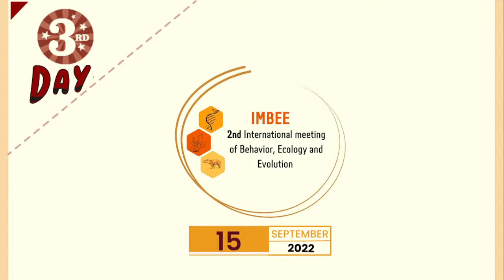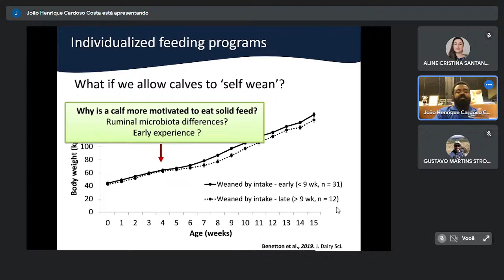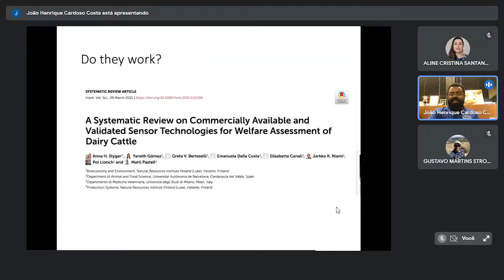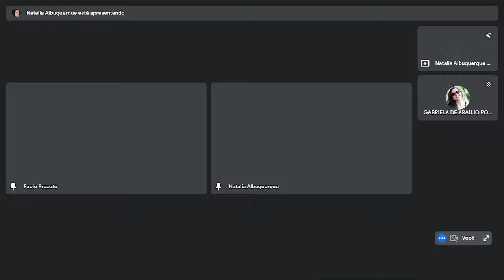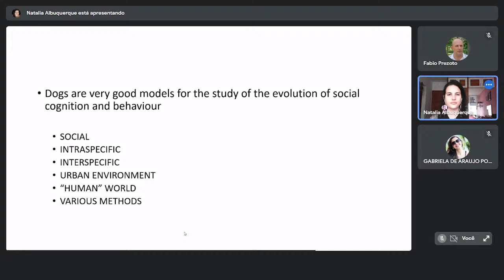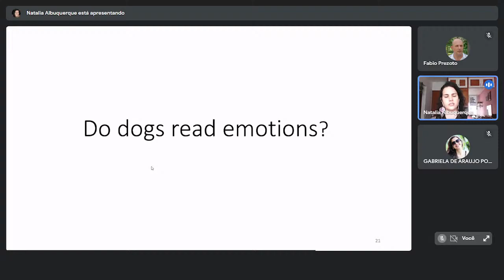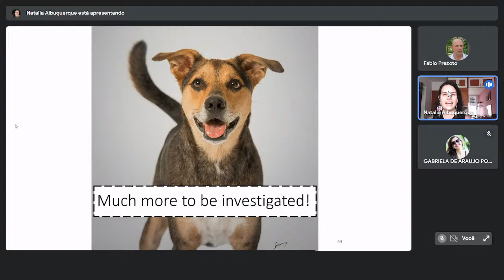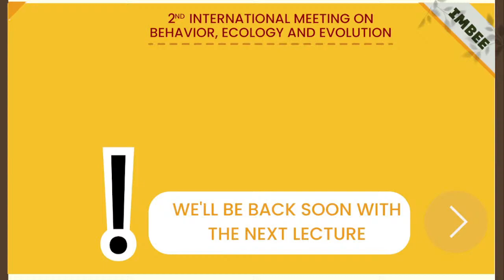IMBEE - Day 3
Welcome to the third day of the IMBEE 2022.

Lecture 5 - Precision Livestock Farming (PLF) Technologies Use in the Study of Animal Behavior: dairy cattle as an example - By Dr. João Costa

Lecture 6 - New ways of studying old questions about emotions in animals - By Dr. Natália Albuquerque